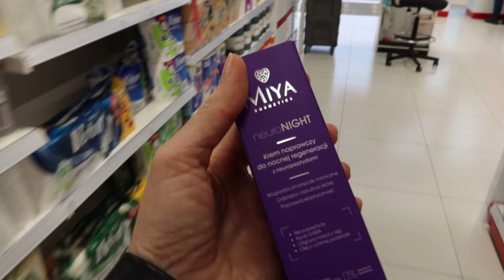SPOKOJNY DZIEŃ Z NAMI. Zakupy. Jedzenie. Test kremu MIYA. 🍁 | Agnes